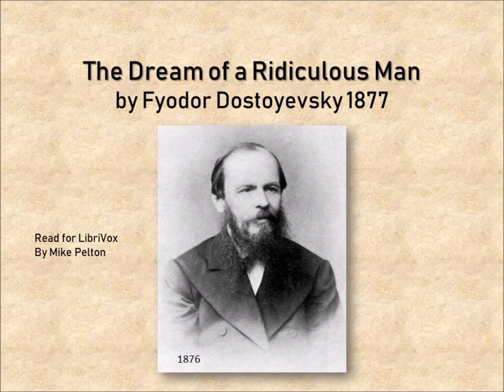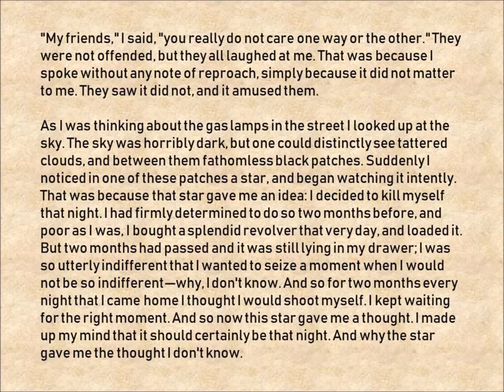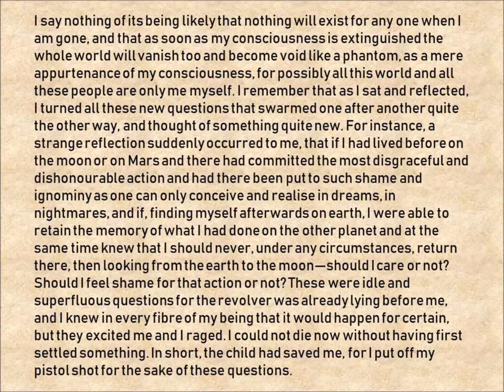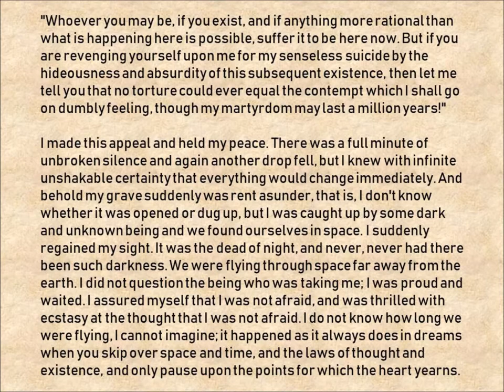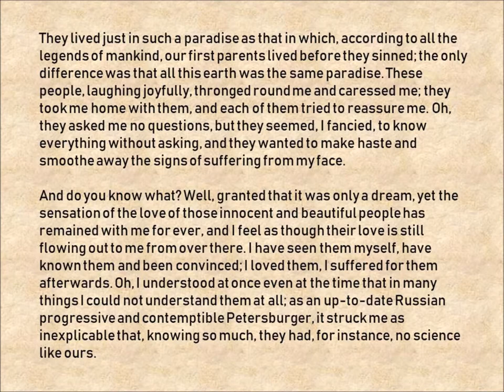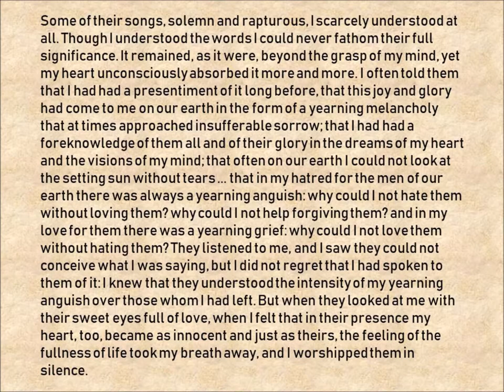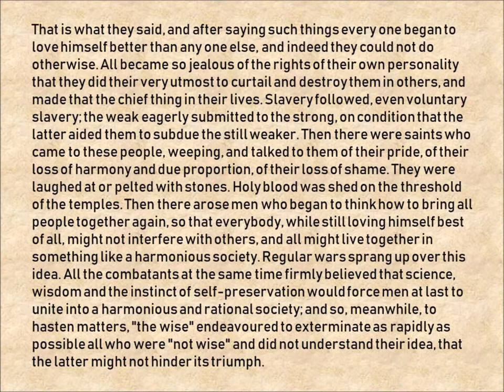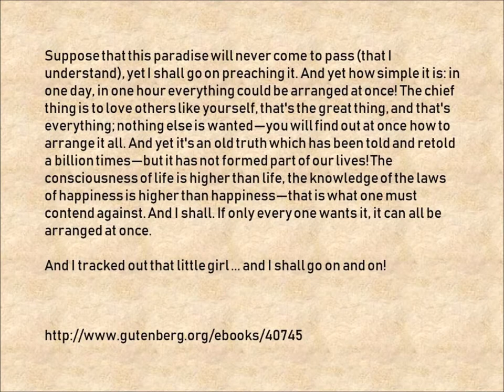The Dream of a Ridiculous Man by Fyodor Dostoyevsky 1877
Fyodor Dostoevsky lived from 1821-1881 and in that short time he wrote many books and short stories. The short story The Dream of a Ridiculous Man is very Kierkegaardian in its outlook as far as I'm concerned. I hope you like it.
I listened to this review of the story Fyodor Dostoyevsky's "The Dream of a Ridiculous Man" with Sophie Le Corre and Luke Johnson on Noetic